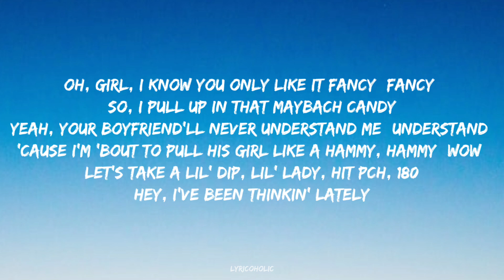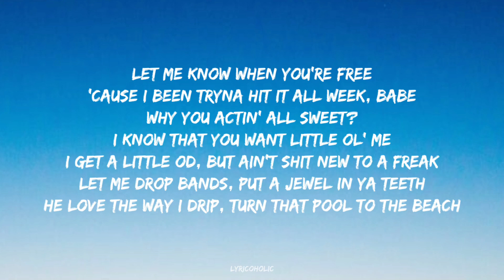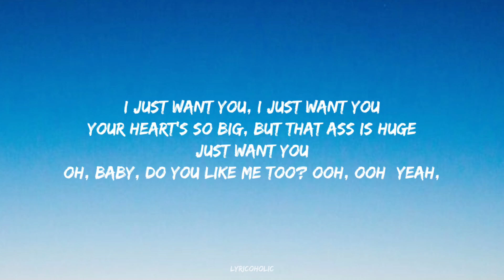Post Malone, Doja Cat - I Like You (Lyrics)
🎵 ​Follow Lyricoholic ❤🔥